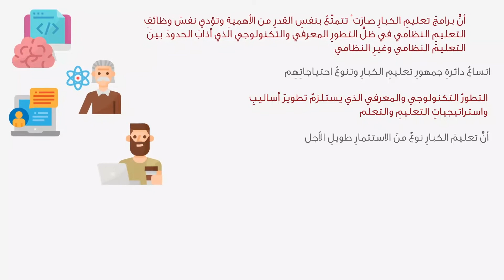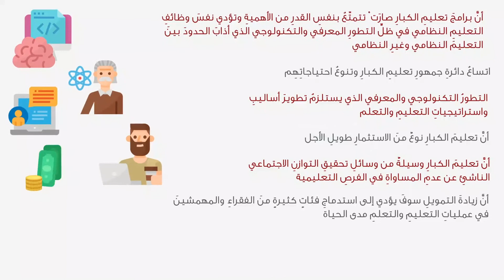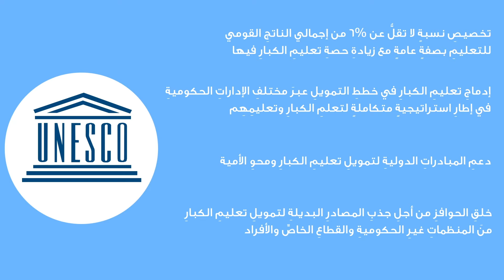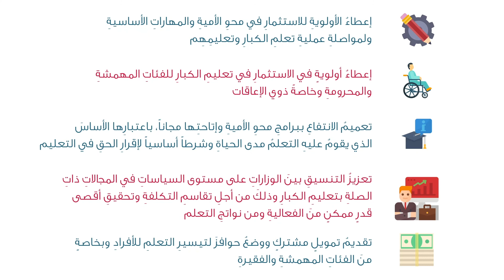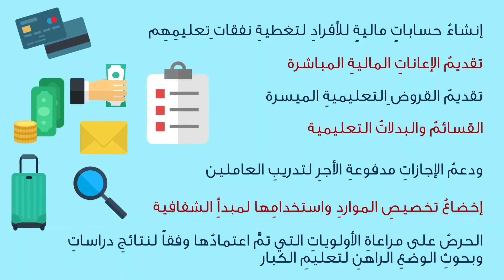أهمية تمويل برامج تعليم الكبار